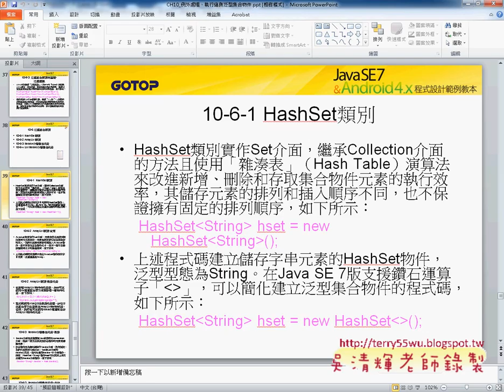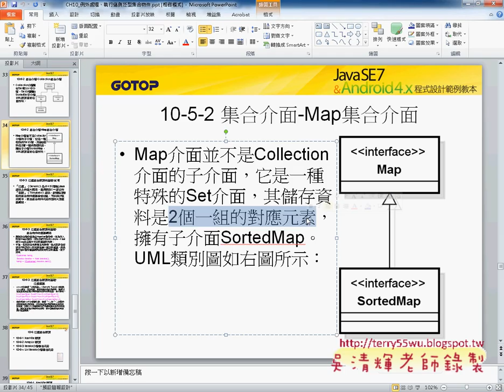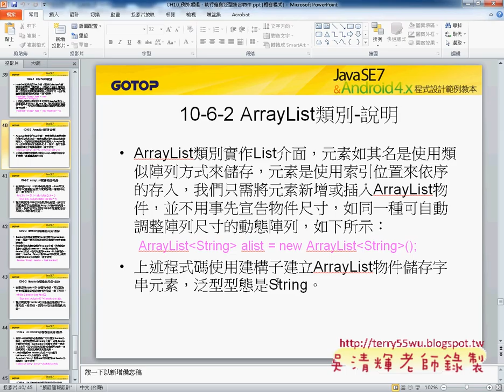02 集合物件HashSet類別實作Set介面JAVA物件導向設計 吳老師)